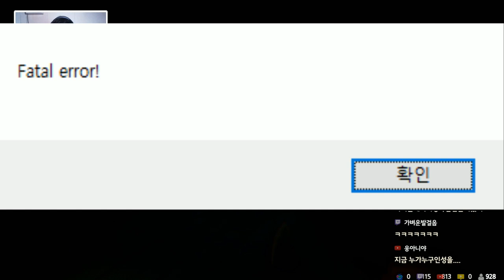[헬로 네이버] 베타버전이 나왔다!! [안녕 이웃 베타버전] -푸린-